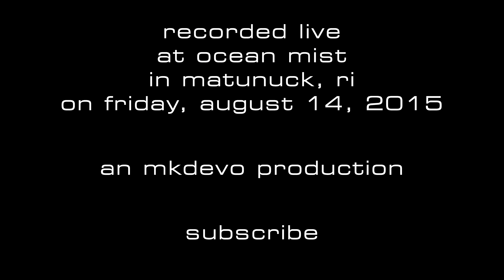Dopapod: 2015-08-14 - Ocean Mist; Matunuck, RI (SET 2) [4K]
Dopapod performs live at Ocean Mist in Matunuck, RI on Friday, August 14, 2015. Set 2 of 2.

0:00:29 Freight Train Filled With Dynamite
0:12:57 Upside of Down
0:21:54 Guitar Solo (Bach Invention)
0:24:58 Eight Years Ended
0:44:48 Trapper Keeper
0:58:36 Picture in Picture